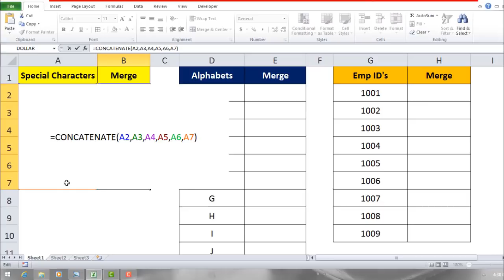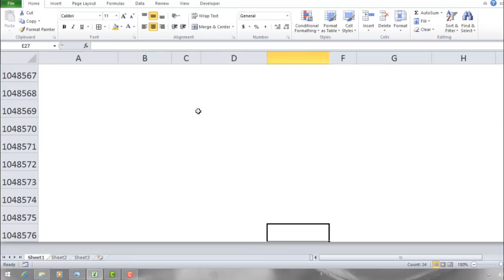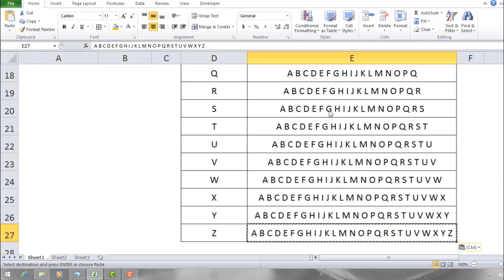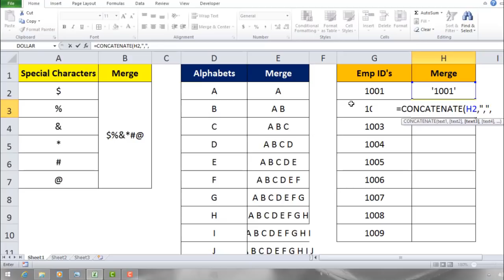अब तक का सबसे अनोखा यूज़ Excel में Concatenate Formula का || Hindi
TeachToEach video on how to use concatenate formula in excel Hindi. This trick explains excel advance concatenate function with syntax in excel in hindi.

With the help of this video you learn -:

1) Concatenate formula in 2016, 2013, 2010 and 2007

2) Concatenate formula with UPPER, Lower and PROPER case Formula.

3) Advance concatenate formula with IF and ISTEXT formula.

Concatenate formula used to combine two or more than two cell value in excel worksheet. We can also use thisformula with some other formula to make it advanced.

SYNTAX of Formula

=CONCATENATE(Text1,Text2 n)

Parameters

Text means a cell which you want to combine.

It is a very difficult task for anyone. If you are really interested to learn this trick then this video never lets you down.

On youtube, There is few videos are available on this topic of how to combine two cells in excel with  space in between